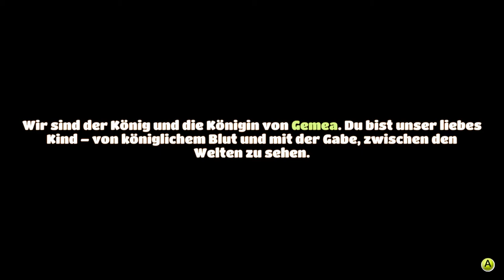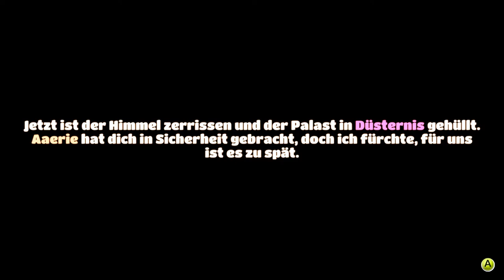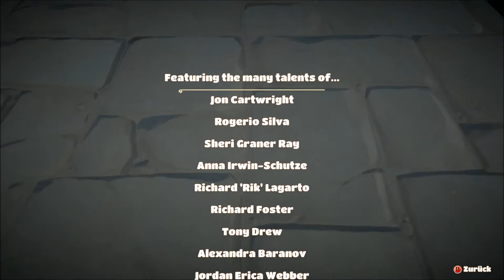YONDER The Cloud Catcher Chronicles # 037 - Die Wahrheit über unsere Herkunft - Let´s Play